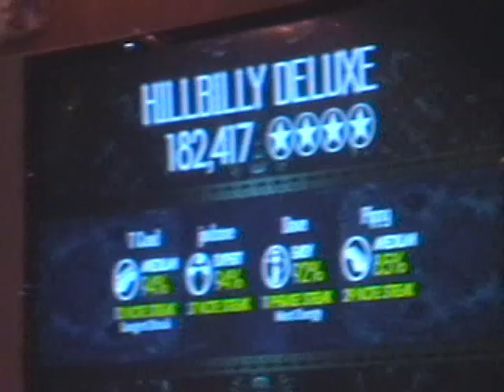Falcon 12-23-08 Hillbilly Deluxe